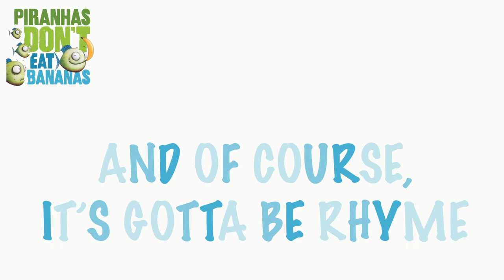Piranhas Don't Eat Bananas by Aaron Blabey - Rap Song